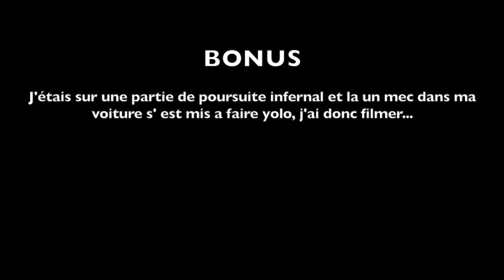Tuto toute les evolution de bf hardline + Bonus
Salut a tous aujourd'hui c'est la présentation de toute les evolution de battlefield hardline.Bonne vidéo